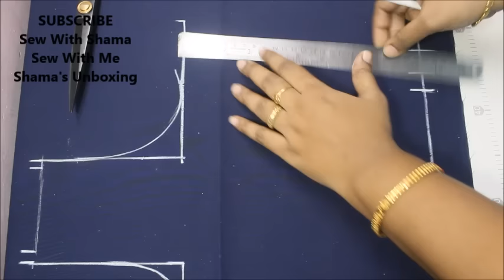Cross Cut Blouse Cutting Simple And Easy Method (DIY)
From this video you can learn how to cut  cross cut blouse in simple and easy method.